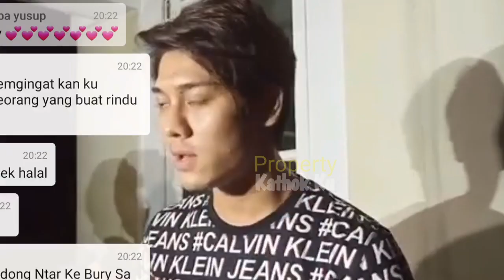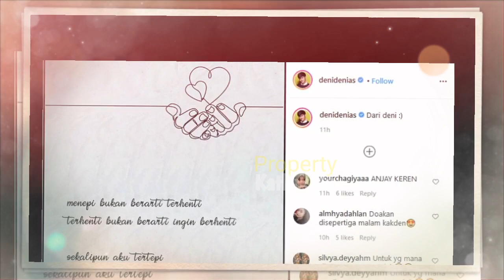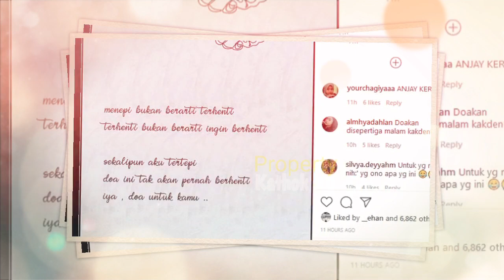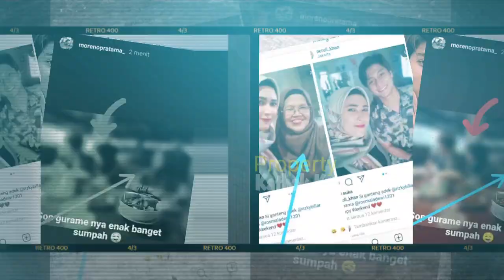Tak Mau DITIKUNG Disepertiga MALAM Lagi, Rizky Billar PEPET MESRA LESTY di Belakang LAYAR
Jangan Lupa: _
Thankz!!..